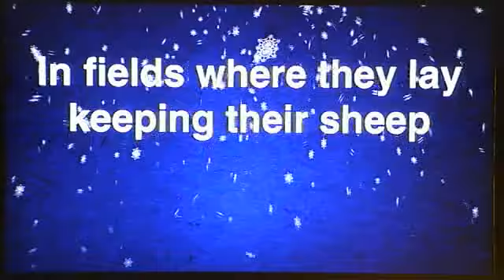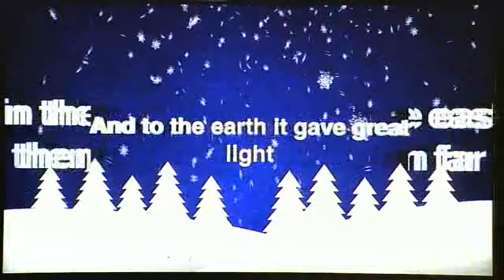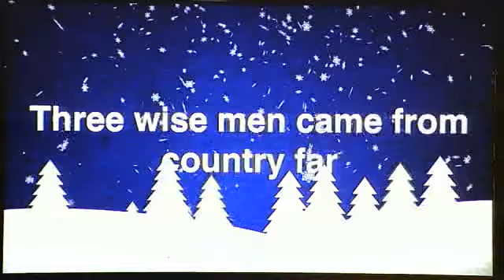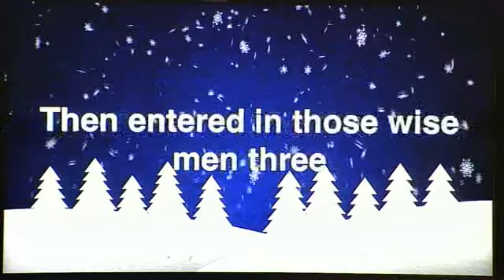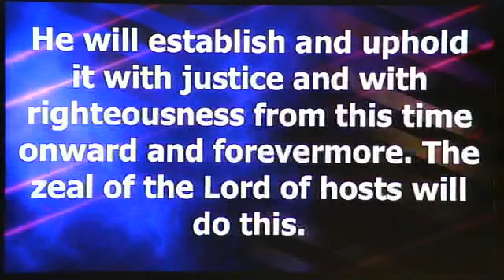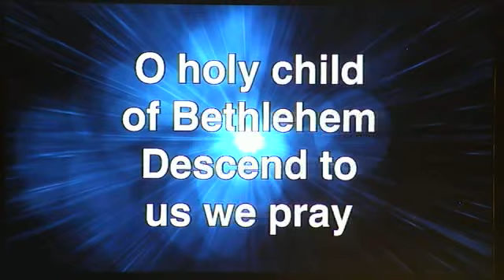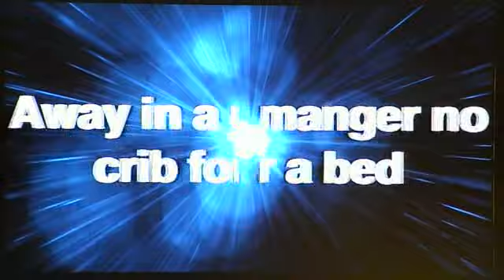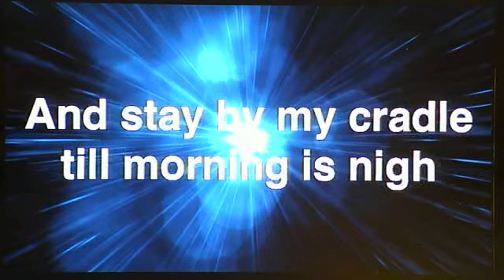Grace United Methodist Dec 18, 2022 Paynesville MN b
Childrens Program